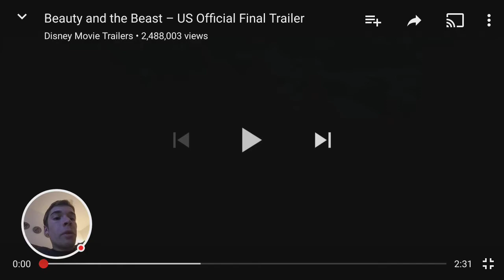Beauty And The Beast(2017) Final Trailer REACTION-MovieStalkers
THIS FILM LOOKS BETTER THE MORE I SEE IT!!